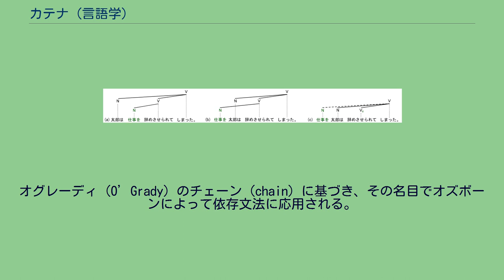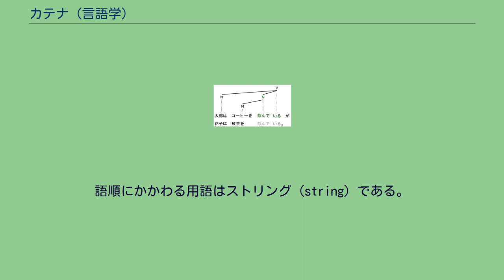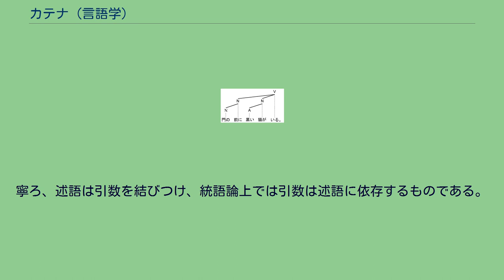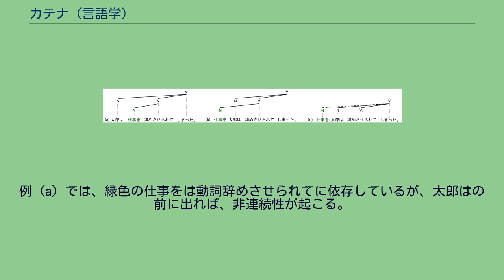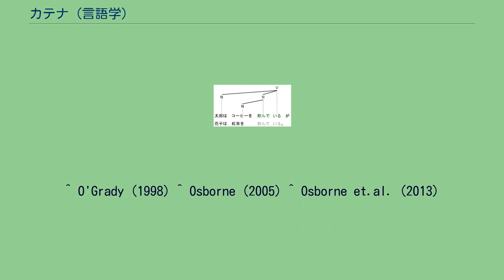カテナ (言語学)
カテナ（ラテン語catena、複数形catenae）または構成鎖（こうせいさ）とは、依存文法の文法木における部分連結グラフのことである。
オグレーディ（O’Grady）のチェーン（chain）に基づき、その名目でオズボーンによって依存文法に応用される。
オズボーン等によってカテナと呼び換えられ、構成鎖という訳語が与えられた。
カテナとは、語および連続の直接依存関係にある語の集合のこと。
語の集合を、文の語のどんな組み合わせでも可能である。
例えば、「ABC」からは、A、B、C、AB、AC、BC、ABCがすべて可能な集合となっている。
可能な集合は、式2n-1（n=語の総数）で計算される。
直接依存とは、語Aが語Bに依存すること。
例で説明する： 語の総数は5なので、可能な集合数は25-1=32-1=31である。
前には門のという場所を示しているから、門のは前にに依存している。
黒いは猫がを修飾するから、黒いは猫がに依存している。
動詞いるの結合価により、場所を表す単位ににを、場所にいるものにがを指定するから、前にも猫がもいるに依存している。
カテナとなるのは、以下のものである： カテナでないのは、以下のものである： カテナは依存で定義されているので、語順に触らない。
語順にかかわる用語はストリング（string）である。
ストリングとは、語および連続隣接関係にある語の集合のこと。
ABCがあれば、A、B、C、AB、BC、ABCはストリングとなっている。
しかし、ACは隣接関係がないから、ストリングとならない。
上記の例文には、以下のストリングがある： ストリングとカテナを併せれば、成分（またはチャンク）が得られる。
成分とは、同時にストリングでもカテナでもあるもの。
上記の例文には、以下の成分がある： 二つの定義を併せもつため、当てはまる語の集合の数が減る。
ある成分がすべてその根（カテナの一番上の語）に依存している語を含めば、完全にする。
完全な成分を構成素と呼ぶ。
上記の例文には、以下の構成素がある： 構成素という概念は、ストリング・カテナ・完全という定義に基づいているので、最も制約されている概念である。
そのため、ある例文には、構成素の数は、ストリング・カテナ・成分の数より少ない。
この特徴を排他（反対語：包含）と呼ぶ。
構成素は、成分より排他的単位で、さらに、成分はストリングとカテナより排他的単位である。
逆に、ストリングとカテナは成分より包含的単位で、成分は構成素より包含的単位である。
その関係は以下の図が示す： 構成素（完全な成分）は成分に含まれ、成分はストリングとカテナの部分集合である。
ストリングとカテナは基礎的概念で、異なる次元を取り上げる。
ストリングが第一次元（語順）の概念で、カテナは第二次元（優勢）の概念である。
句構造文法は、ストリングと構成素しか認めない。
しかし、統語論研究には構成素という概念で説明できない幾つかの問題分野がある。
ここでは、四つの問題点（慣用句・削除・述語構造・転移）を取り上げる。
慣用句は構成素として記憶されないことは、オグレーディが主張する。
日本語の慣用句白い目で見（る）を例にする： 緑色の語は慣用句の部分であり、慣用句の根は見て（＝V）である。
しかし、構成素になるため、見てに依存するすべての語を含まなければならない。
そうすると、彼女をを含まなければならないが、彼女をは慣用句の部分ではない。
一方、依存文法では、白い目で見てをカテナとみなすことができる。
慣用句は構成素ではなく、カテナでなければならない。
削除とは、文から何かが欠けている現象のこと。
様々なタイプがあり、どのタイプが可能なのかは言語によって違っている。
ギャッピングだけを述べる。
ギャッピングとは、後者文の動詞が欠けて、残りものは少なくとも二つの構成素でなければならない。
後者文の残っている構成素は前者文の構成素と統語論的な並行性を示すが、意味的な対照を示さなければならない。
緑色の飲んでいるは後者文に欠けている。
グレイのフォント色はそれを示す。
削除されている飲んでいるは、目的語コーヒーをを含まずに構成素とならないが、カテナではある。
削除されるのは、構成素ではなく、カテナでなければならない。
述語とは、引数でないものである。
寧ろ、述語は引数を結びつけ、統語論上では引数は述語に依存するものである。
緑色の語は述語で、黒い語は引数である。
述語聞かせてもらいたかったようですは、主語太郎はおよび目的...